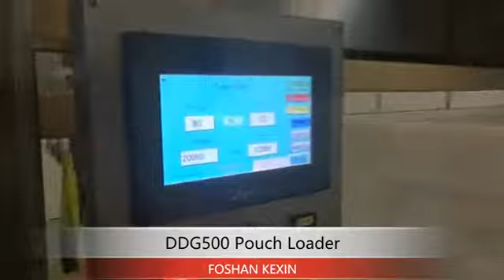High speed big capacity 500 pc/m pouch loader machine/sachet loader/CP loader from china for Nestle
pouch loader for Nestle PNG factory, engineer walterji from china,
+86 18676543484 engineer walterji